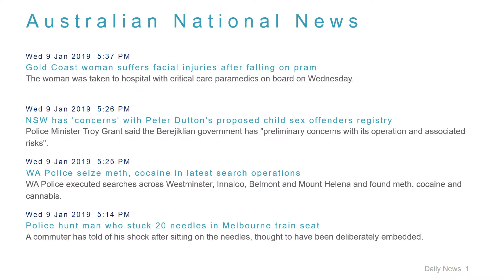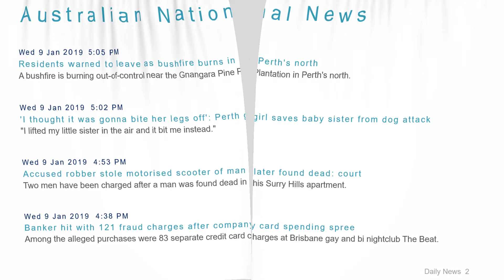National News Headlines for 9 Jan 2019 - 6 PM Edition